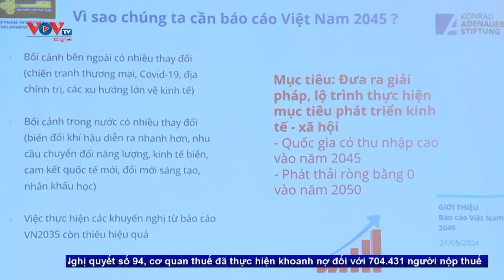Báo cáo Việt Nam 2045 "Thể chế" sẽ là chìa khóa mở cánh cửa phát triển